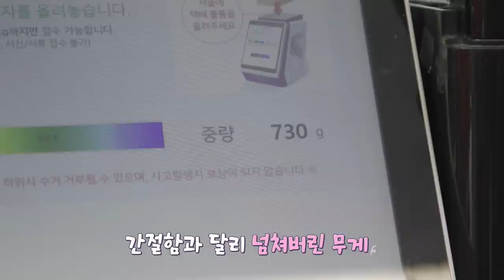(SUB)[Behind EP.8] 뉴진스(NewJeans) 민지니어스 미션 성공기 미방분 대.방.출(feat. 아기고양이 강해린)ㅣ#뉴진스코드in부산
뉴진스코드 in 부산을 보고 가장 가고 싶은 여행지를 골라주세요!  *이벤트 종료
추첨을 통해 경품을 드립니다.🎁
※당첨 후 구독확인 안될 경우 당첨에 취소될 수 있습니다.

뉴진스의 부산여행기를 담은 뉴진스코드 in 부산 영상 보러가기💙🌊

뉴진스코드 in 부산 여행코스 총정리 콘텐츠 보러가기👀

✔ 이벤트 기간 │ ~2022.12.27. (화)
✔ 당첨자 발표 │ 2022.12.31. (토) *비짓부산 유튜브 커뮤니티 공지
✔ 이벤트 경품 │ 아이패드 10세대 (64GB, Wifi) *색상랜덤 (1명) / 뉴진스 친필 싸인 앨범 *랜덤발송 (2명) / 뿌링클+콜라1.25L (10명) / 스타벅스 카페 아메리카노 TALL (100명)

개인 미션 받자마자 성공하겠다는 의지가 뿜뿜 🔥🔥
아무것도 모른 채 미션 동참해 준 멤버들 덕분에 성공했지~✨

※ We uploaded the captions (Eng, Jp, Ind).